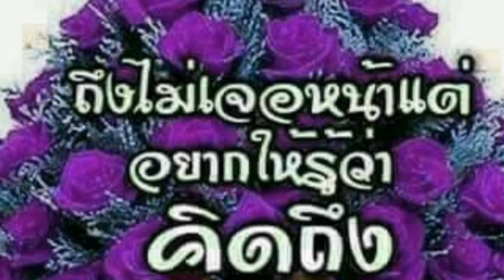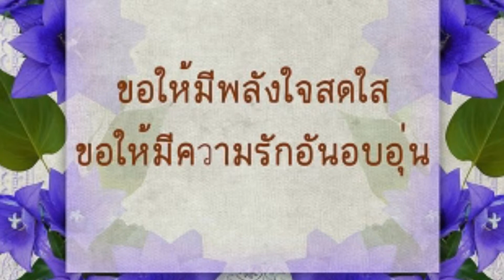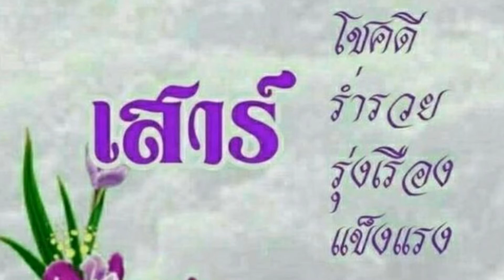สวัสดีวันเสาร์ นางฟ้ายังอาย สายัณห์ สัญญา @ By กานดา